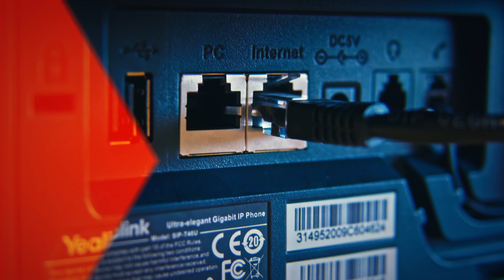Csúcstechnológia a távközlésben - ZNET Telekom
Válts csúcstechnológiás távközlésre! A ZNET Telekom komplex távközlési megoldásokat nyújt otthonodban és vállalkozásodban is.
Szolgáltatásaink:
🌐 Válassz kedvező otthoni és üzleti internetcsomagjaink közül
🏘️ Teljes körű kamerarendszerszolgáltatás a tervezéstől az üzemeltetésig
📞 Telefon- és alközponti szolgáltatás
🖥️ Megbízható hosting szolgáltatás
A ZNET szolgáltatásaira bátran alapozhatod céged és otthonod távközlési infrastruktúráját, hiszen tökéletes, stabi technológiai hátteret nyújt számodra.

Lépj velünk kapcsolatba!

Tel: 1277